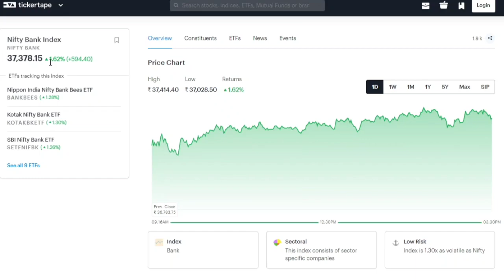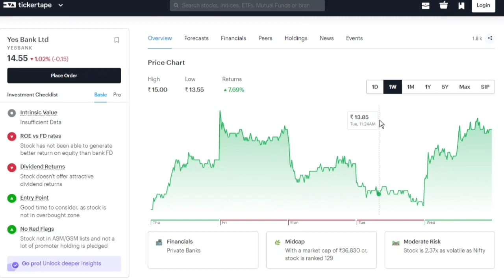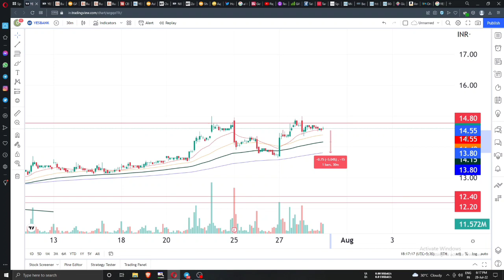Yes bank share latest news today in hindi 2022 | yes bank stock long term target | YES BANK analysis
🌟JOINING BENEFIT 🌟
1)DAILY MULTIBAGGER STOCKS NEWS🔥
2)STOCKS ANALYSIS 🔥
3)LATEST INDIAN MARKET UPDATE 🔥
4) stock market e books for free Pdf 😲
5)stocks market premium android apps